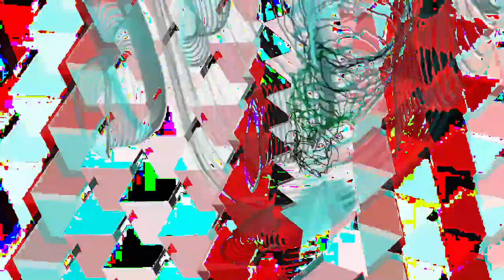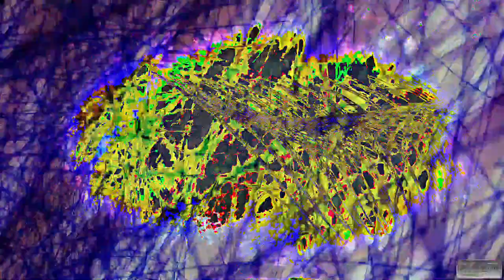[EPILEPSY WARNING] Movie 24 02 26 08h09m33s